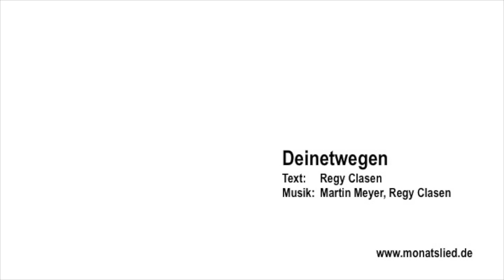Haddebyer Häppchen #1 (10.01.2021) - Vom Durchhalten...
Kai Hansen mit der großen Frage: "Wie halten die das durch?" Und - wir?
Gotteskinder wissen was...!